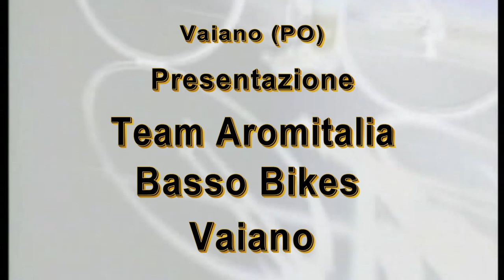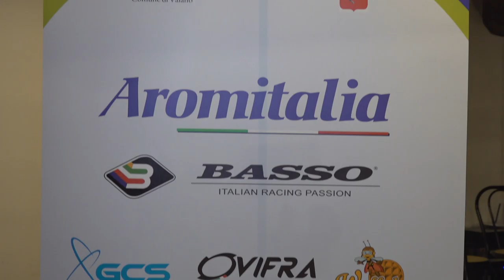Presentazione Aromitalia - Basso Bike - Vaiano (08/02/2019)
Presentazione Aromitalia - Basso Bike - Vaiano
Vaiano (PO), 8 Febbraio 2019